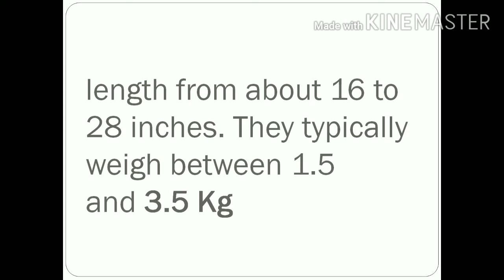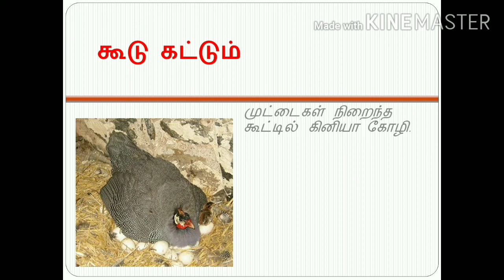கினி கோழி (Guniea Fowl) வளர்ப்பு மற்றும் பத்திய தகவல்கள்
All about farming